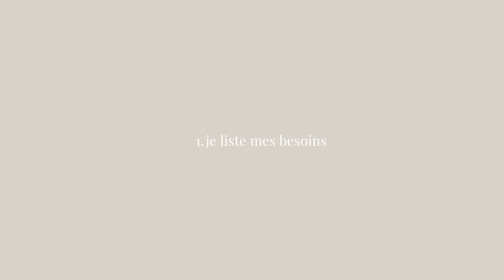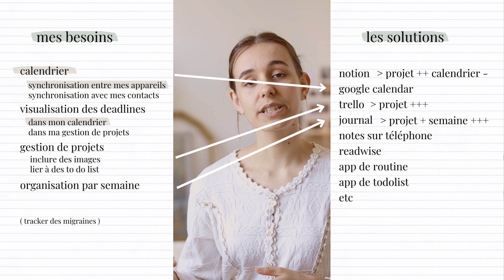Comment trouver ses outils et s'organiser au quotidien ?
J'ai développé mon petit système pour trouver mes outils et construire un écosystème d'outils efficace pour m'aider dans ma vie : gérer mon planning, mes projets en cours, centraliser des connaissances, etc. Je vous le partage aujourd'hui !

BONJOUR 🌿
Je m'appelle Juliette. Je vis à la campagne où je mène une existence paisible et consciente. Je souhaitais développer un endroit pour partager mon quotidien rural, mes réflexions autour de l'humain et pouvoir inspirer les personnes autour de moi ♥